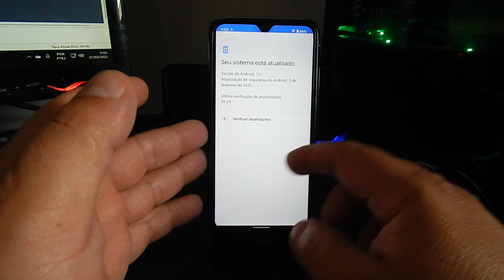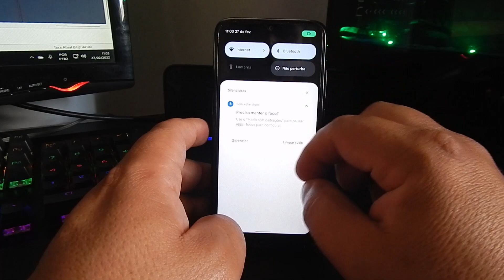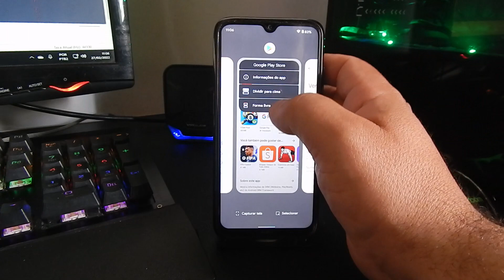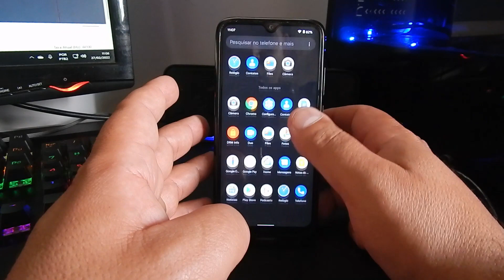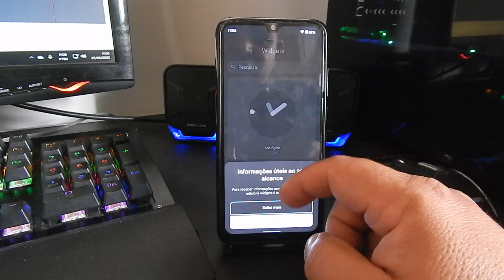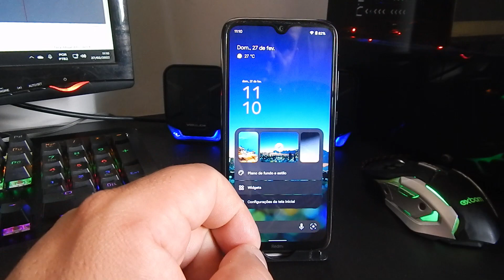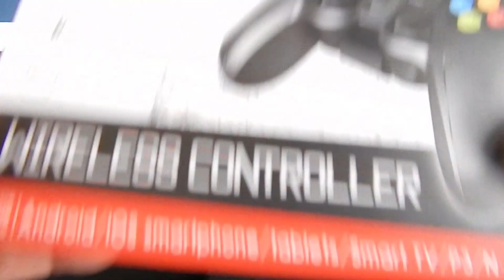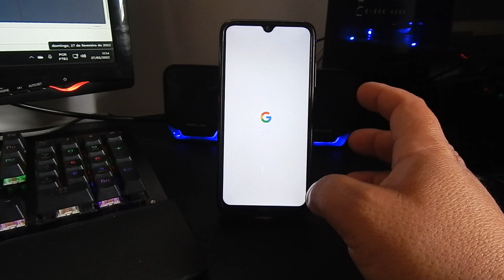ANDROID 13 REDMI NOTE 8 ANALISE E INSTALAÇÃO